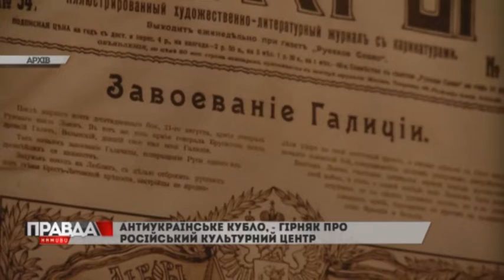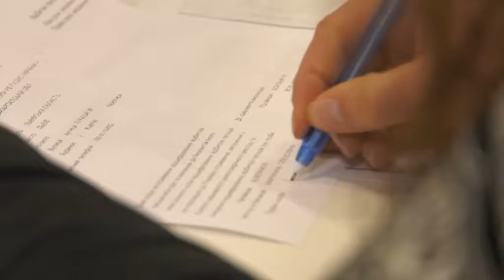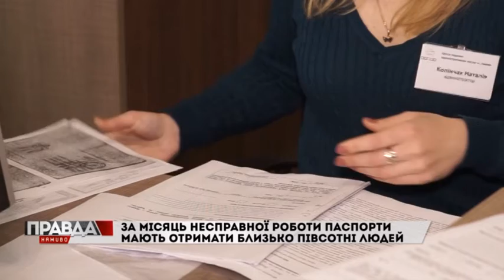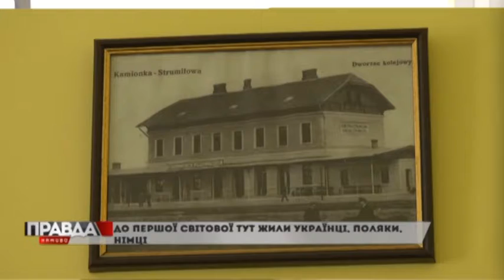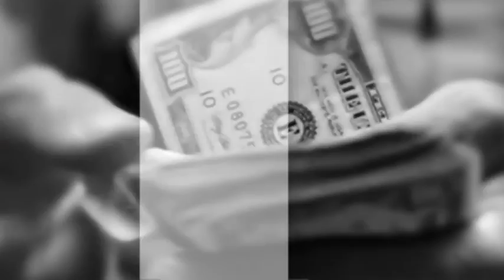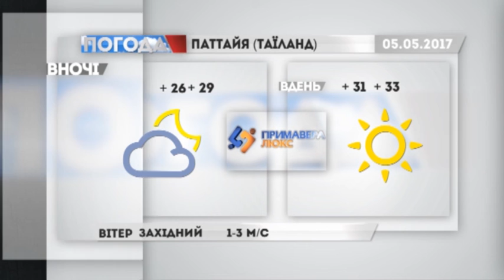Випуск Правда наживо за 04 травня 2017 року